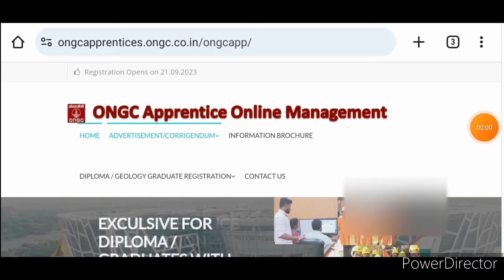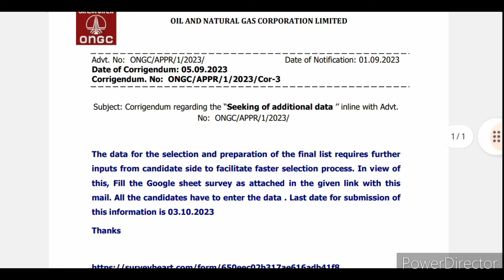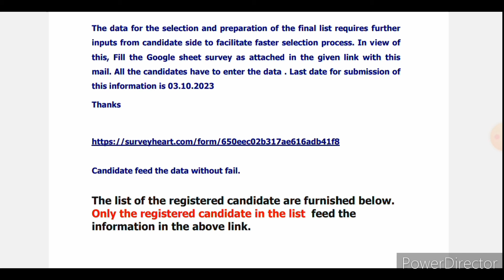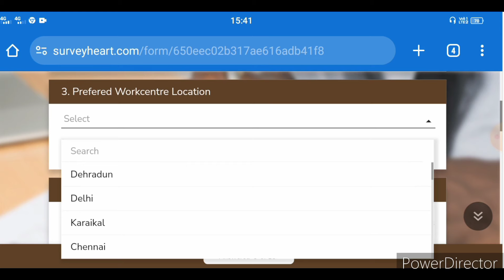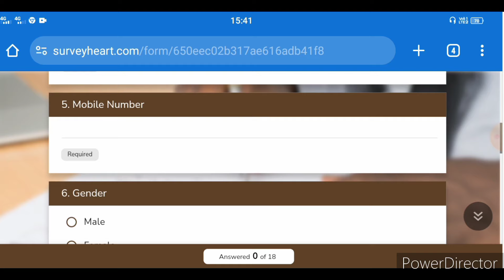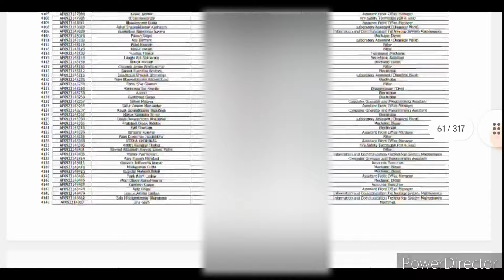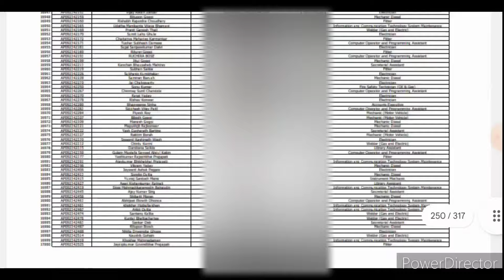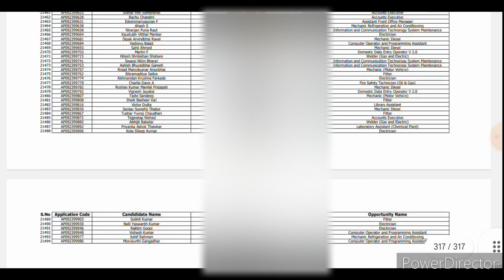ONGC Apprentice के लिए रजिस्टर्ड कैंडिडेट्स के लिए बड़ी अपडेट। How to fill ONGC Google sheet Form.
Hello Dosto,
*_ONGC Apprentice के लिए रजिस्टर्ड कैंडिडेट्स के लिए बड़ी अपडेट। How to fill ONGC Google sheet Form.*_ ONGC Apprenticeship 2023 important information for all Registered candidates. All Ongc Apprentice Candidate Should fill Google Sheet Form.The data for the selection and preparation of the final list requires further Inputs from candidate side to facilitate faster selection process. In view of
this, Fill the Google sheet survey as attached in the given Description box. All the candidates have to enter the data . Last date for submission of this information is 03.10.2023.